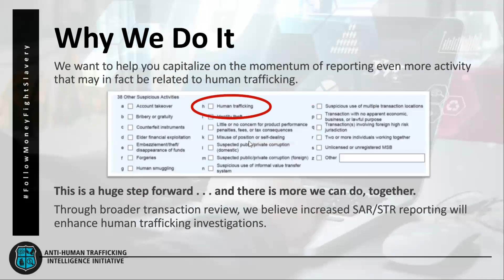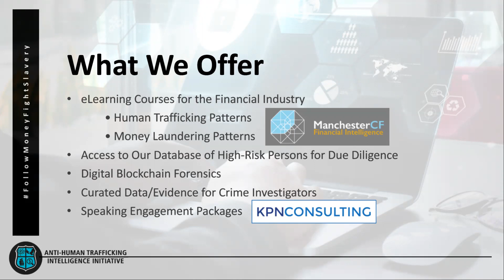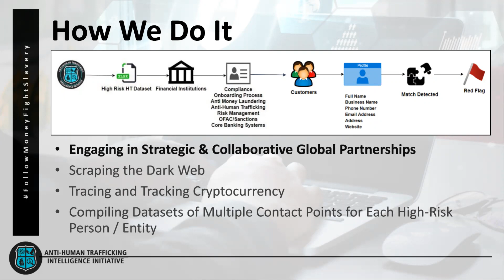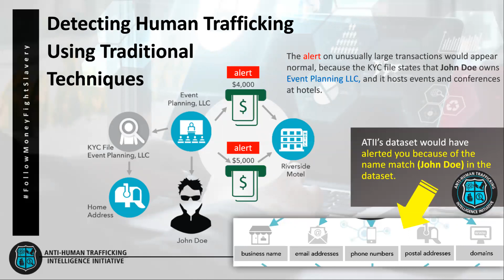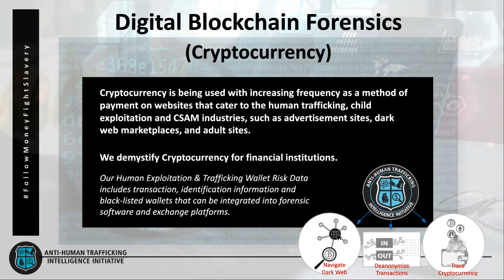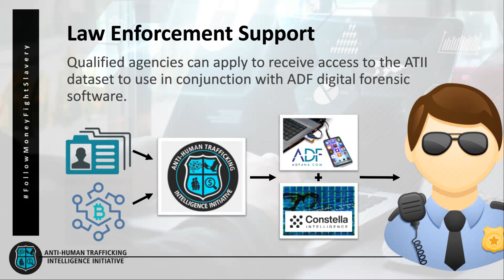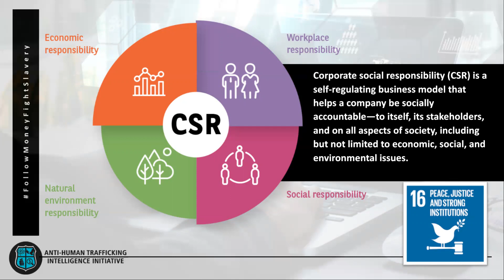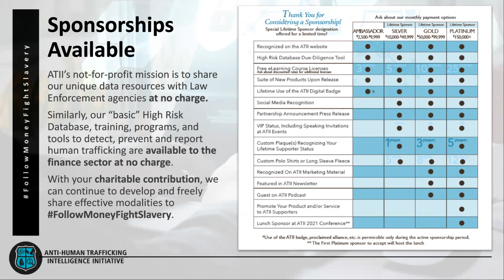FMFS2021Summit - What, Why and How We Follow Money to Fight Slavery at ATII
This short video will give you a quick overview of ATII...what we do, what we offer, and why & how we do it.

It is there you'll find a robust list of resources you can put into action as you set on the path to follow money to fight slavery within your own organization.